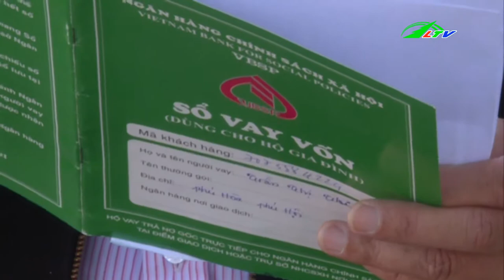Tin Tức Chương trình Truyền hình Tết 2017 có gì | Xã hội Lâm Đồng TV